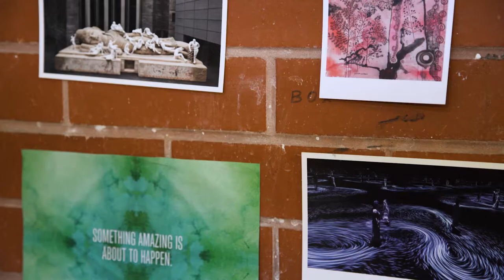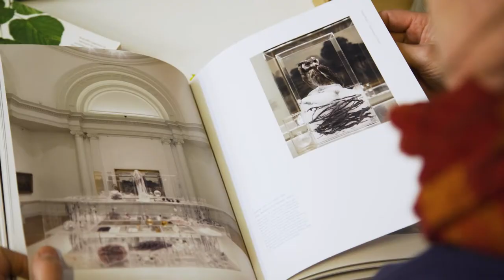Studio Artist Profile - Kate Oakenfold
Meet one of ACE Open's 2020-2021 Studio Program artists - Kate Oakenfold.

Each year, ACE Open hosts five fully-supported South Australian artist studios through its Studio Program. Places are awarded through a competitive application process and support outstanding applicants who display strong artistic merit and commitment to their practice, who are engaged in an active program of professional development and/or career opportunities during the Program period.

As part of SALA (South Australian Living Artists) Festival, for the month of August 2020, we are  introducing each of our five studio artists, and their practices, through a series of online video profiles.